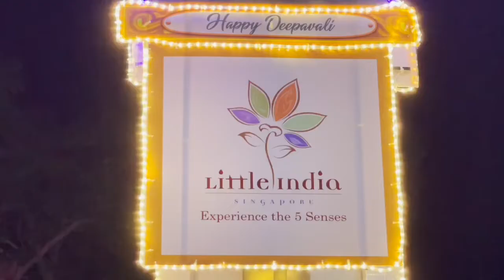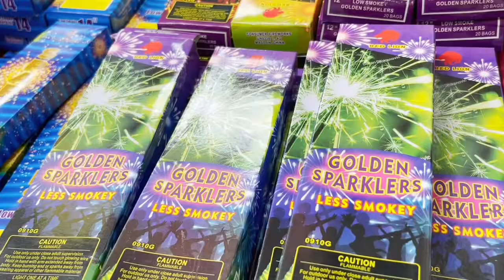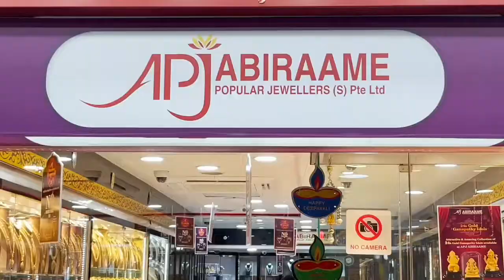Deepavali 2021 in Singapore I Gold Shopping in Little India I Diwali Decorations I Indian festival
Deepavali is one of the Most Important Hindu Festival Celebrated in Singapore